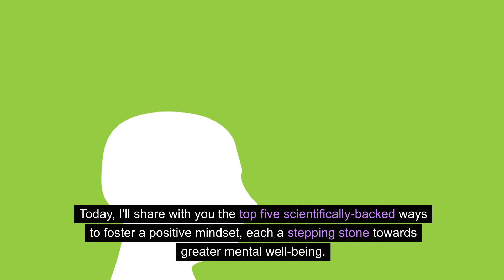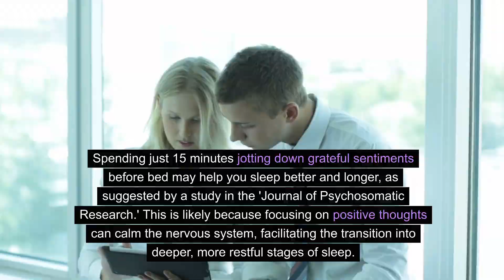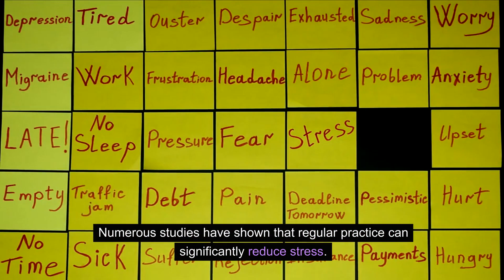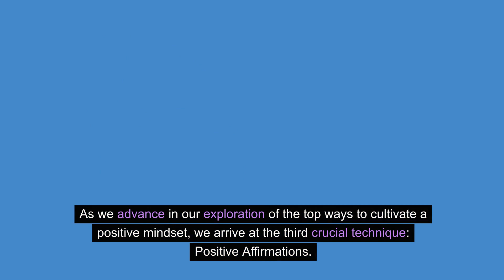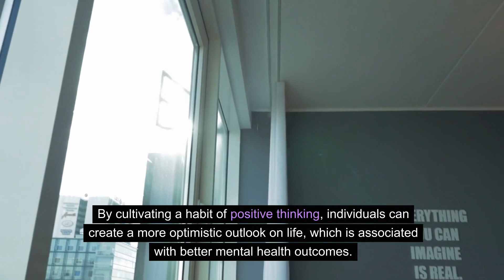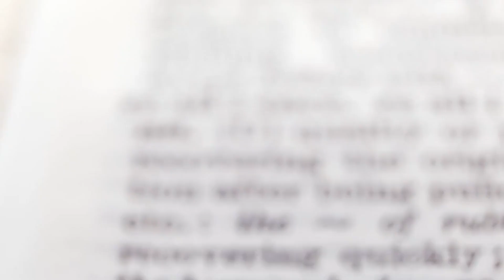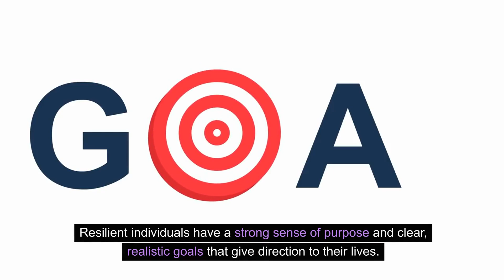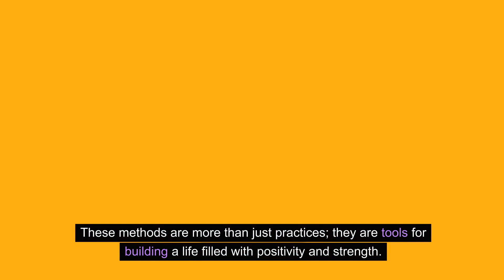Transform Your Mind: 5 Unstoppable Ways to Build a Positive Outlook for Mental Wellness